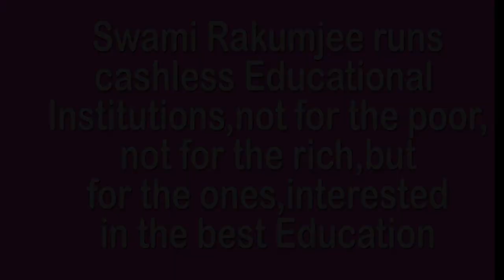SWAMI RAKUMJI: LET ME SHOW YOU THE DIAMOND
738st170422 J.P.Morgan said, "Go as far as you can see; when you get there, you'll be able to see farther".. by Swami Rakumjee, recorded at the Rakumjee Ashram Devanahalli Taluk, Bangalore rural Karnataka India. Dharmadhikari Swami Rakumjee runs Cashless Educational Institutions not for the poor nor for the rich, but for the ones interested in the best education.Donate
This link follows on Facebook, Instagram ,Youtube.